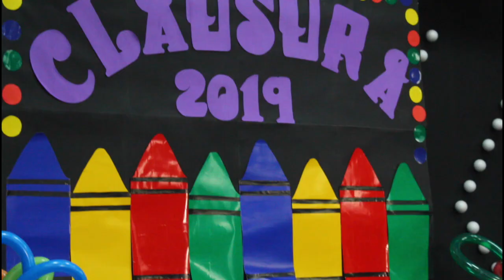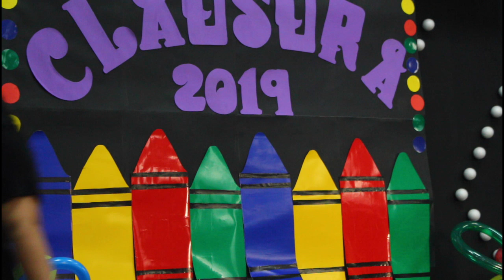Clausura Juan Bueno La Guadalupe 2019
Fuimos invitados a la primera clausura de el Liceo Juan Bueno La Guadalupe. Bonito Ambiente Maestros, servidores etc. Que lo disfruten